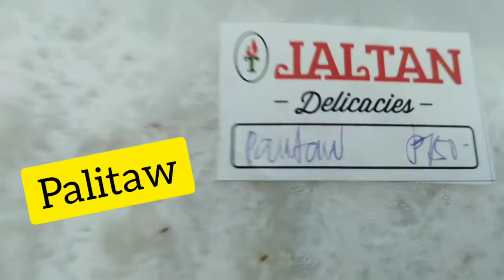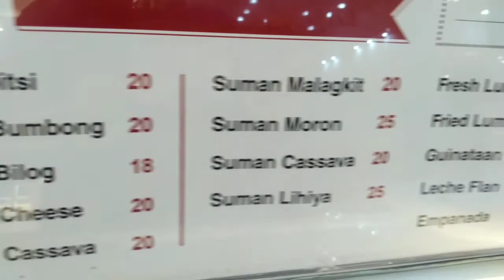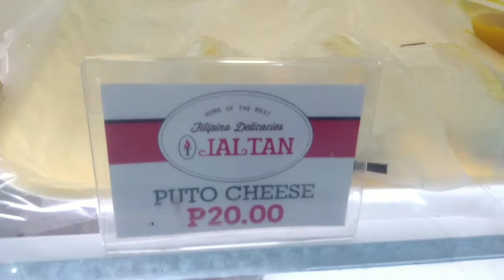Binignit food trip | Mukbang konti ng kakanin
Nag crave ako ng binignit mga palangga. Kaya ito, kainan na tayo.